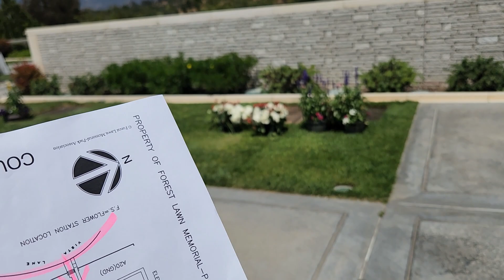Deer eating flowers - Forest Lawn/Griffith Park Cemetery